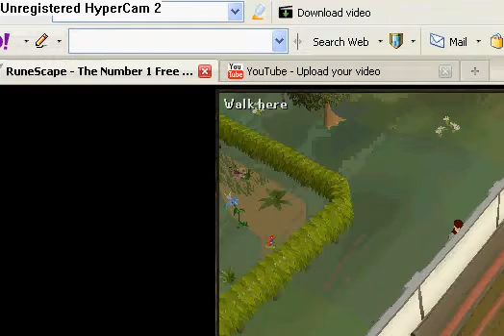Runescape- Woodcutting 80k Xp/Hr Guide To Ivys.....